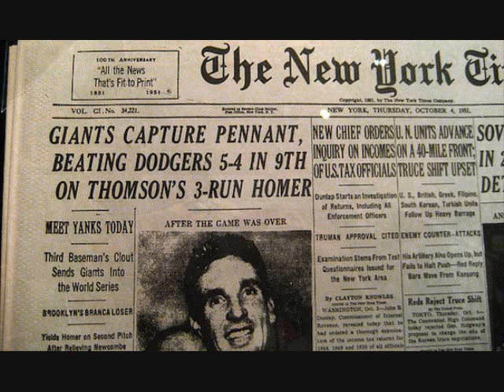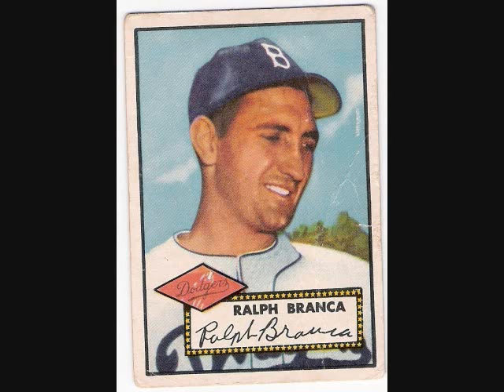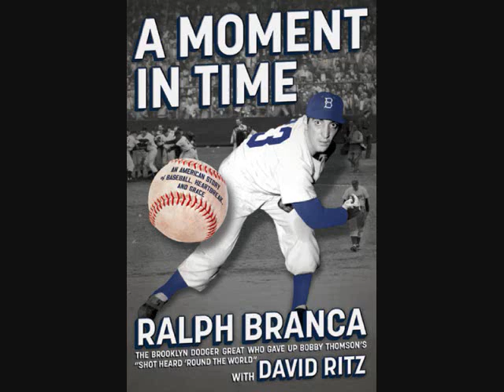Brooklyn Dodger's pitcher Ralph Branca Interview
Ralph Branca talks about giving up 'the shot heard round the world' to Bobby Thompson of the NY baseball Giants while pitching for the Brooklyn Dodgers